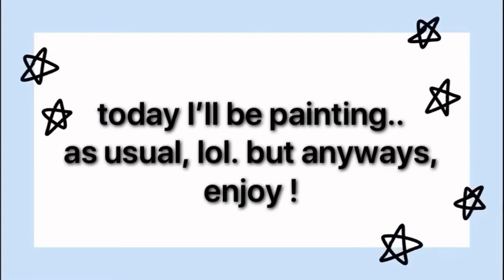i painted a mini witch hat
look out for more videos like this !

(1/8)

please consider tuning into my future vids :)